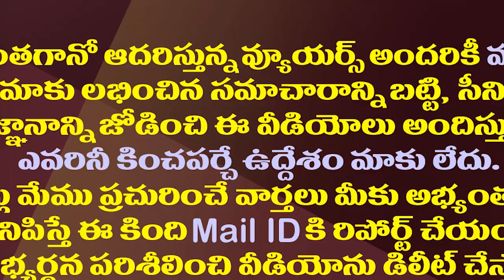అమరావతి ఇన్సైడర్ ట్రేడింగ్. చంద్రబాబు పాత్రపై దర్యాప్తు తప్పదా?| New Twist in Amaravathi Land Scam